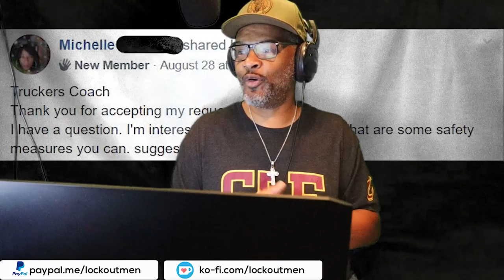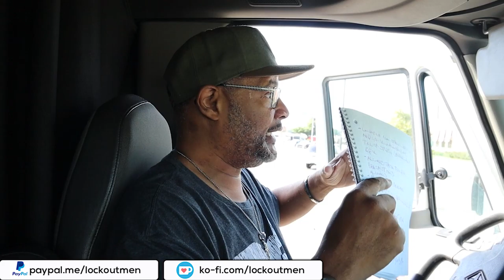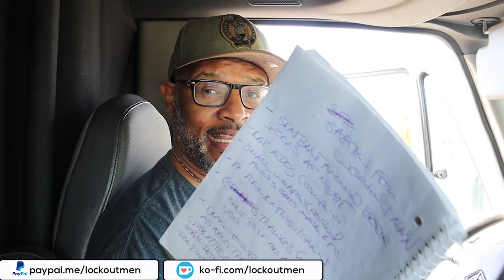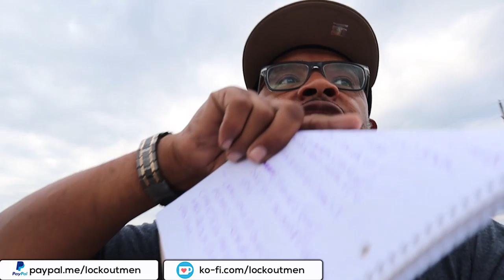What Are Some Safety Measures You Can Suggest For A Female Trucker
I have a question. I'm interested in getting my CDL. What are some safety measures you can. suggest for a female trucker